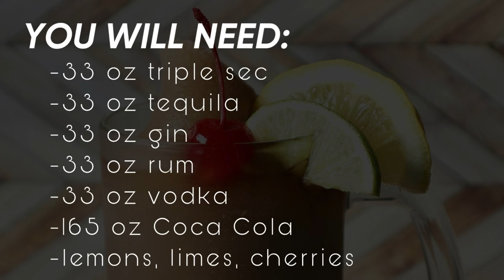Making a Long Island Iced Tea in a Spaceman Frozen Beverage Machine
In this video we are making a batch of a frozen Long Island Iced Tea.

To follow this recipe you will need:
-33 oz Triple Sec
-33 oz rum
-33 oz gin
-33 oz tequila
-33 oz vodka
-165 oz Coca Cola

Mix everything together in a large bucket and then pour into your Spaceman machine. As with any mixture you add to your frozen beverage machine, please check that your Brix level is between 12 and 18 to ensure proper freezing.